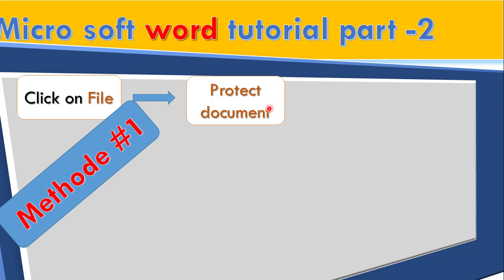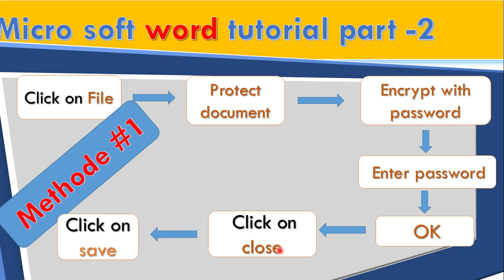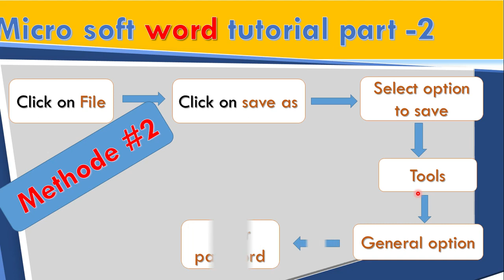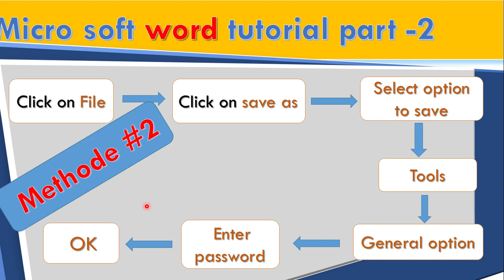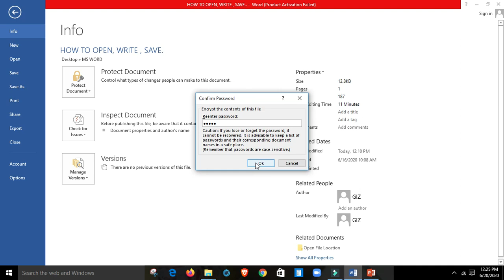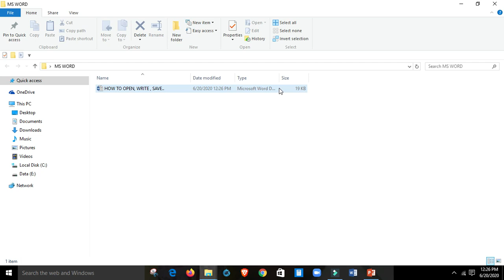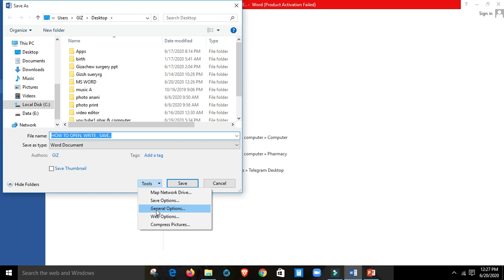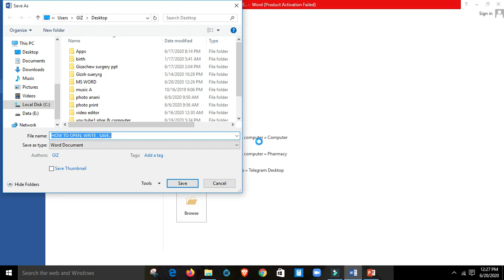Simple method to create a password for your MS word document በቀላሉ በኮምፒተር የጻፉትን ጽሁፍ በሚሥጥር ቁጥር መቆለፍ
creating a password is a crucial to secret your document.